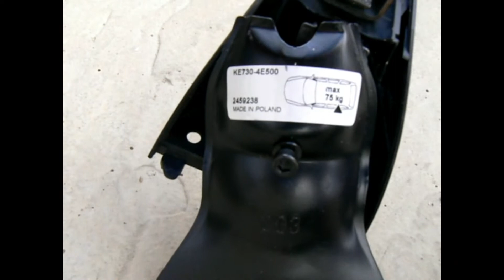Genuine Nissan Qashqai Roof Bars KE730 -4E500 2014-2021Cars Without Roof Rails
Pair Of Genuine Nissan Qashqai Roof Bars KE730 -4E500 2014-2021
Cars Without Roof Rails Being Sold On eBay UK By Shelves.Bars.And.Car.Parts eBay UK